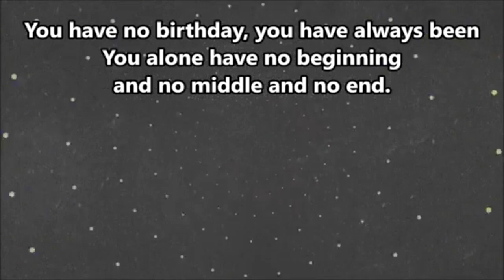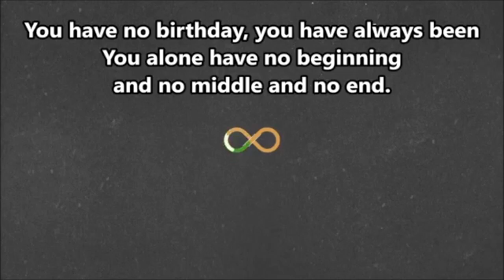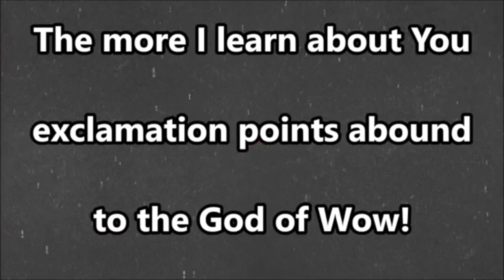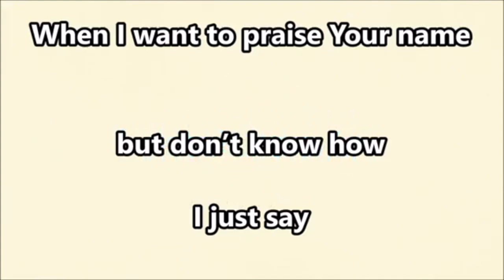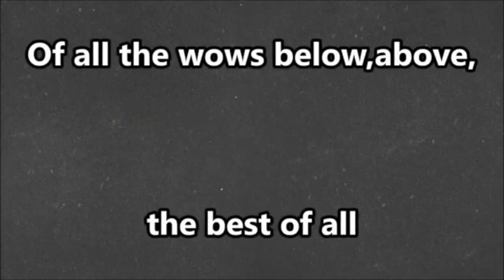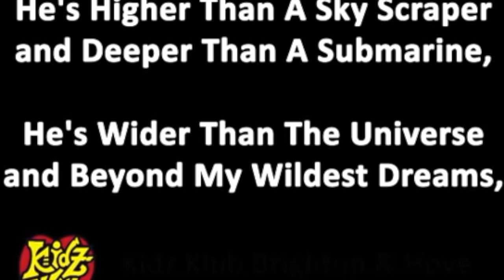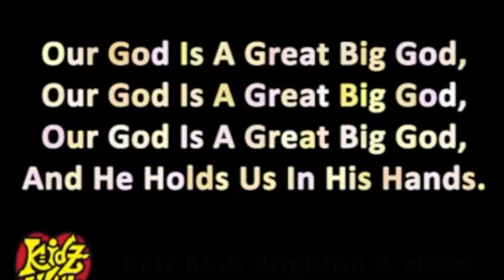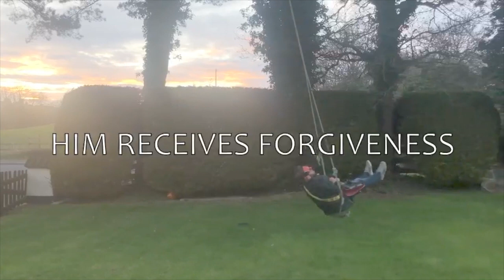Feeding the 5000 (Sunday 17th May)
God of Wow
Music and words by Dave Fournier and George Romanacce. Sovereign Grace Music, a division of Sovereign Grace Churches. From The Ology: Ancient Truths Ever New. Administrated worldwide at CapitolCMGPublishing.com, excluding the UK which is adm. by Integrity Music, part of the David C Cook family. CCLI #7053016